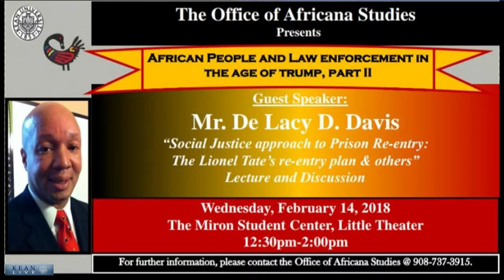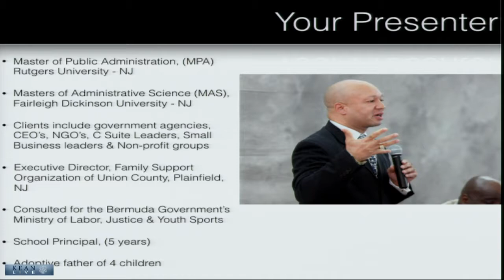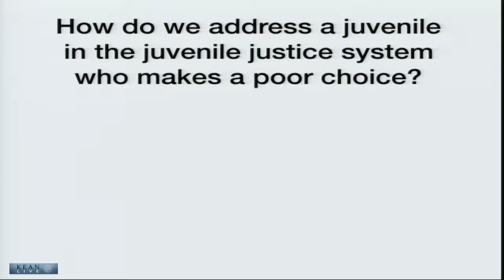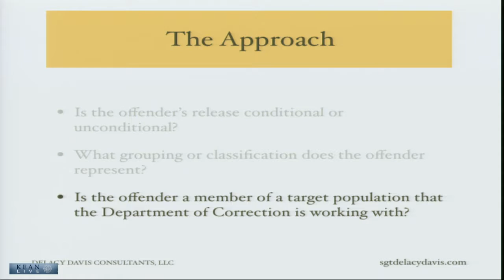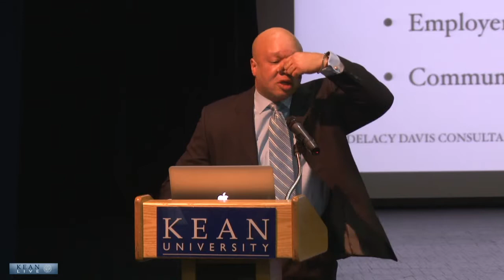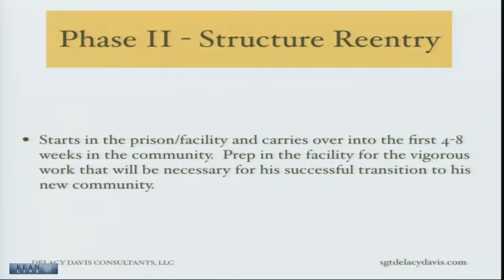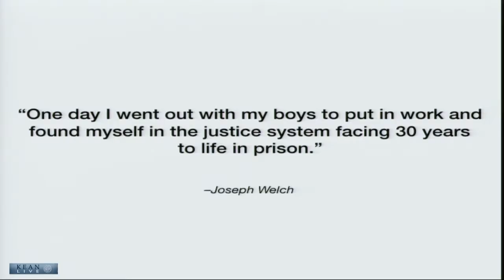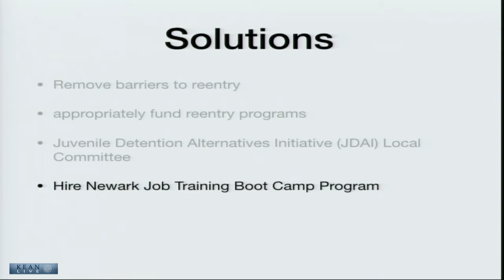"Social Justice Approach to Prison Re-Entry:The Lionel Tate's re-entry plan & others"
African People and Law Enforcement In The Age Of Trump, Part II
Guest Speaker: Sgt. DeLacy Davis
Little Theater
February 14th, 2018
12:30PM-2:30PM